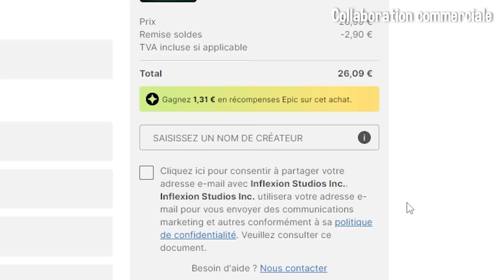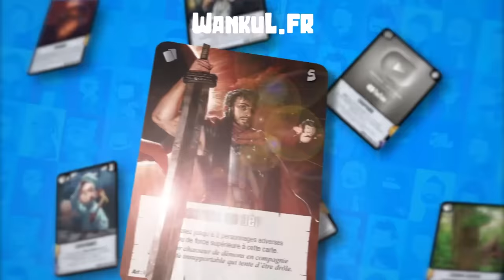LES BOURGES ET LE CLOCHARD (Nightingale) ft. Hugo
Comme d'habitude on est pas foutus de s'entraider sans que ça se passe mal
Téléchargez Nightingale ▶️ sur l'Epic Games Store avec le code créateur WANKIL !